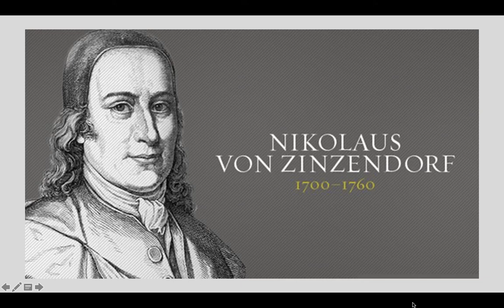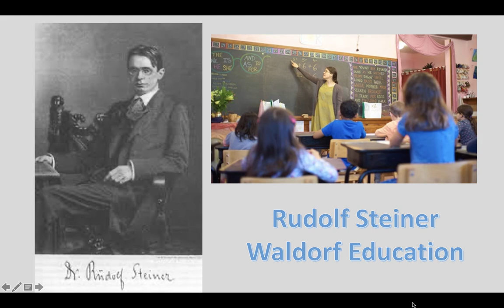Karl König & Camphill Community